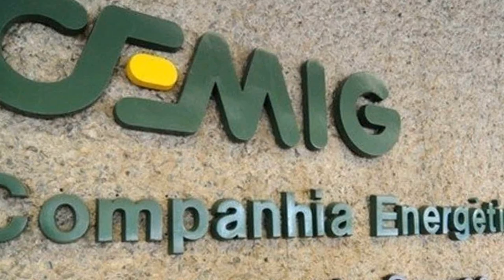ACIDENTES COM ENERGIA ELÉTRICA AUMENTAM NO BRASIL E CEMIG ORIENTA COMO EVITÁ-LOS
| BRASIL |